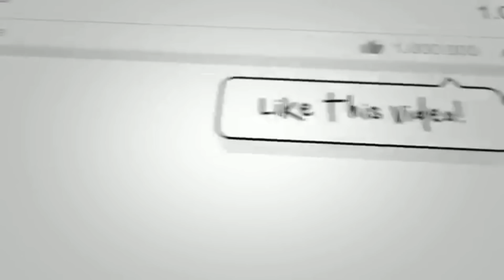INAKAY NG MGA BREEDERS NATEN ANLALAKI NA|| MA'S DADAME NA SILA SA ATING DREAM LOFT!!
Maraming salamat sa suporta mga kalapatids